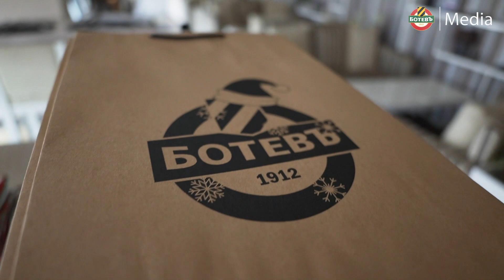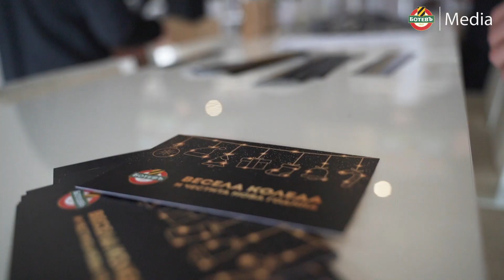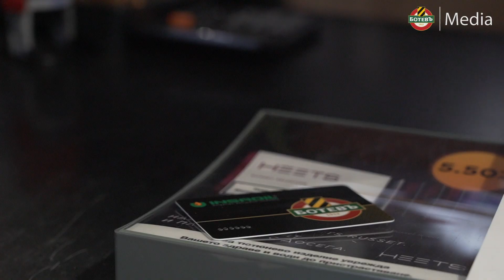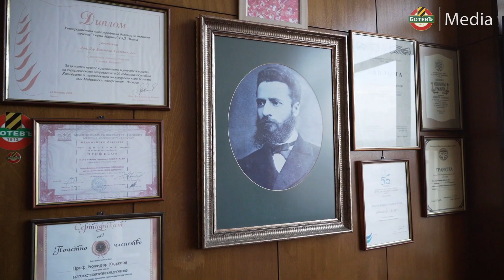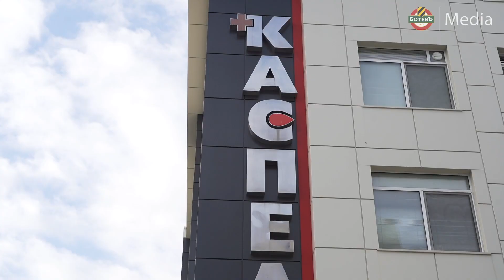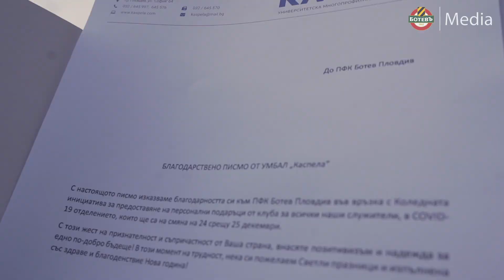ПФК Ботев Пловдив благодари на героите на 2020-а – лекарите и медицинските сестри